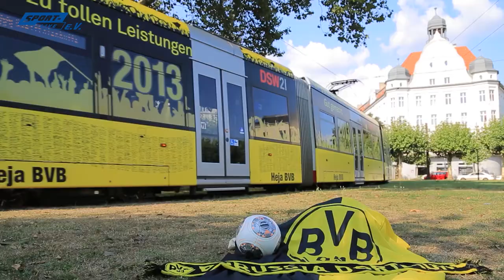Borussia Dortmund - Lazio Rom: Pk mit Lucien Favre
Dortmund, 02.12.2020: Nach dem 1:1 Unentschieden gegen Lazio Rom spricht BVB-Cheftrainer Lucien Favre über das Spiel.